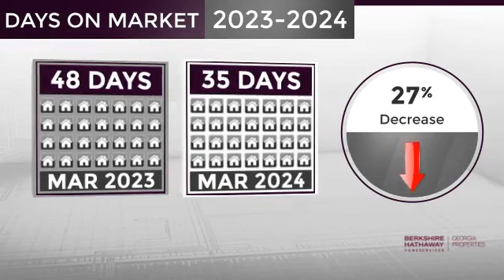Dacula,GA, Real Estate Market Update from BHHS Georgia Properties,April, 2024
BHHS Georgia Properties Video Update recapping market activity within Dacula, GA, during the month of April, 2024